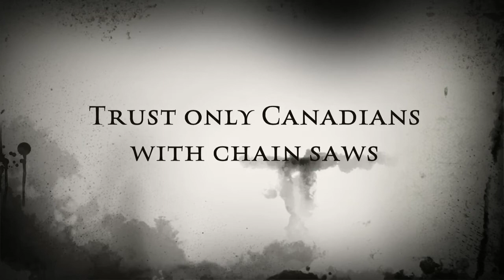mocking bird trailer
mockingbird 2013